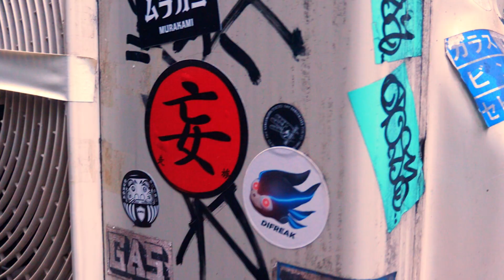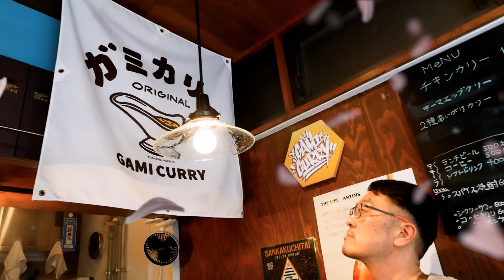C-Fly / iwapt Official MV (Japanese Chill hiphop Instrumental) 映像bgm Lo-fi 日本の絶景 リラックス音楽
2004年米アカデミー賞、「Twin Tower」のスコット・ヒラー監督が代表、審査員をするAAIFオールアジアインディペンデント映画祭で「アジア最優秀インディペンデントミュージックビデオ賞（ミュージックビデオ部門で１位）。」を受賞。アジア16か国が参加しカンボジアのプノンペン、オリンピアモールで開催された。
Iwapt received the  Asia's Best Independent Music Video award at AAIFF Asia - The All Asian Independent Film Festival 2024 was held on Nov, 24 2024.The representative and judge of this film festival is director Scott Hiller (2004 Academy Award Best Cinematography Award winner for ``Twin Tower''). As a sister film festival of the ECU European Film Festival, AAIFF was held at The Olympia Mall in Phnom Penh, Cambodia.

C-Fly iwapt　映像bgm　リラックス音楽
Film director：iwapt
Special Cast GAMI 神 ex 妄走族　Takuya1985　Japanese Hiphop
フリートラック Free Beat
フリートラックとして非営利でのご使用の際はタイトルに【Prod. iwapt】のクレジットをお願いします。営利的目的で使用はお断りしています。ラップ、歌などでトラックを独占利用した場合はFacebookの方までご相談ください。
Intro8 - Verse16 - Hook8 - Bridge4 - Verse16 - Hook8 - Bridge8 - Verse16 - Hook16- outro9

Cooperation with Shooting location : GAMI CURRY ガミカリー　Tagging：COSAONE
All Music & Arrangements by iwapt
Piano：iwapt　Back Voice : iwapt　Acoustic Guitar：iwapt　Bass：Tomoyuki Miyajima Nornis / iwapt
Strings：iwapt　Piccolo：iwapt　Finger Drums：iwapt　Music Programmed by iwapt　Roland sp404mk2 :iwapt
Recorded by iwapt　Mixed by Takuya1985 龍が如く8 Mastered by Shiota Hiroshi 塩田 浩　舐達磨　Jacket Tagging by CosaOne

撮影場所 Shooting Place
日本国内旅行 おすすめ Japan Travel and Living Guide

北海道　Hokkaido (Pinoy Pinay movie Kitakita Shoot Place)
札幌大通公園　Sapporo Odori Park さっぽろテレビ塔　Sapporo TV Tower　0:00
さっぽろホワイトイルミネーション　Sapporo White Illumination　0:07

長崎県　Nagasaki Prefecture　九州　Kyushu
ハウステンボス　huistenbosch  0:10

北海道　Hokkaido
札幌もいわ山ロープウェイ　Sapporo Mt. Moiwa Ropeway  0:19
藻岩山　Mt. Moiwa 0:23

長崎県　Nagasaki Prefecture
ハウステンボス　huistenbosch  0:29

小樽運河　Otaru Canal 0:34
小樽運河クルーズ　Otaru Canal Cruise 0:38

千葉県　Chiba Prefecture
大多喜町筒森もみじ谷の紅葉　Autumn leaves of　Otaki Tsutsumori Momiji Valley 0:55
いすみ鉄道　Isumi Line 　銀杏と祠　Ginkgo and shrine　1:04
大多喜町筒森もみじ谷の紅葉　Autumn leaves of　Otaki Tsutsumori Momiji Valley 1:10

京都府　Kyoto
金閣寺　The Temple of the Golden Pavilion　Kinkaku-ji　1:18
清水寺　Kiyomizu dera Temple 1:21

ガラスのピラミッド HIDAMARI　Glass Pyramid Hidamari 　1:26
モエレ沼公園　MOERENUMA PARK
札幌舗装道路発祥の地　北海道庁赤れんが庁舎 (旧本庁舎)前　1:36
Hokkaido Paved Road Birthplace  front of The Red Brick Bulletin ｰ Akarenga
ミュンヘン大橋　Munchen Bridge　1:38

大阪府　Osaka Prefecture
さきしまコスモタワーホテル　Sakishima Cosmo Tower Hotel　1:43
VERYONEのスプレーアート VERYONE  Spray Art
VERYONEのグラフィティ VERYONE Graffiti　1:55

高知県　Kochi Prefecture
NAKED夜まつり－高知城－ Night Festival Digital art of Kochi Castle created by NAKED, INC 2:00

東京都　Tokyo
キャロットタワー　Carrot Tower　2:21
東急世田谷線三軒茶屋駅　Tokyu Setagaya Line
Sangen-jaya Station

大阪　Osaka Prefecture
阪堺電車新今宮駅　Hankai Tramway　Shinimamiya Station　2:26
西成WAN（Nishinari Wall Art Nippon）
阪堺電車 北天下茶屋駅駅　Hankai Tramway Kita-Tengachaya　2:33

福岡県　Fukuoka Prefecture
マヌコーヒー クジラ店  Manu Coffee Kujira　2:34

東京都　Tokyo
三軒茶屋三角地帯
 Sankaku Chitai　2:36

大阪　Osaka Prefecture
十三淀壁 BAKIBAKI × kuua mural Art Juso YODOKABE BAKIBAKI × kuua mural Art  2:39

千葉県　Chiba Prefecture
御宿ウミガメの壁画 Onjuku sea ​​turtle mural 2:41

フィリピン Philippines
ミンダナオ島　Mindanao island Siargao 2:43
Sugba Lagoon　サグバラグーン　2:46
シークレットビーチ Secret beach 2:55
ネイキッド島 Naked Island 2:58
クラウド9 Cloud 9 3:00

長崎県　Nagasaki Prefecture
端島　軍艦島 　Hashima aka Gunkanjima 3:02

大阪　Osaka Prefecture
COSAONEの衣通姫の壁画グラフィティ　Sotoori princess mural by COSAONE　3:12

東京都　Tokyo
東京シティビュー　TOKYO CITY VIEW　東京タワー　Tokyo Tower 3:20
ザ・キャピトルホテル 東急　The Capitol Hotel Tokyu 3:26
東京ミッドタウン　Tokyo Midtown Cherryblossom 3:28
東京ミッドタウンの桜　お花見　MIDTOWN BLOSSOM Hanami 3:30
六本木ヒルズ　Roppongi Hills　3:30
ガミカリー　GAMI CURRY  3:45
ザ・グローバルビュー 長崎　THE GLOBAL VIEW NAGASAKI 3:50

The director has received grand prix in many Japanese local government video contests for his artistic expression through the collaboration of video production and music production, and has been able to contribute by being used in commercials.
However, there were a lot of footages that were not be used. He made a music video of the wonders of Japan that he hasn’t used before..
He also incorporated Japanese graffiti, which are elements of HIPHOP, into the video.
COSAONE, who designs apparel for the Tokyo Revengers, made with the graffiti.

音楽 sp404   インスト beatmaking beatmaker 비트메이커 ビートメイク ビートメイカー ヒップホップ レコーディング healingmusic healing lofi   Tagging chillmusic chillbeats リラックス relaxmusic piano ピアノ mpc fingerdrumming トラックメイカー 作曲 chillhop ラッパー募集　シンガー募集　トラックメイカー募集　さくら 桜  ライトアップ  Sakura garden  春 spring Cherryblossom japanese 花 hotel ホテル ガーデニング garden レストラン グルメ flower Restaurant 夜景 お花見スポット 東京 Sakura forecast 関西  illustration ミューラルアート wallart 絵画 streetart グラフィティ 西成WAN art graffiti graffitiart shutterart Drone ドローン Painting mural Muralart デザイン graphicdesign イラスト hiphop ヒップホップ art drawing design japanesehiphop ビート ペイント  ストリート 国内旅行　Free Beat　絶景　 Faith Mini Review